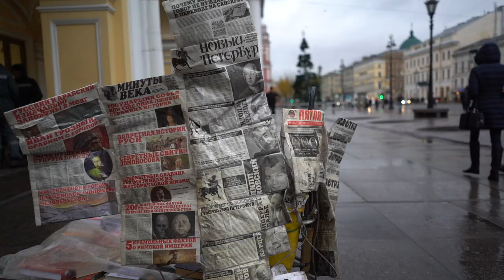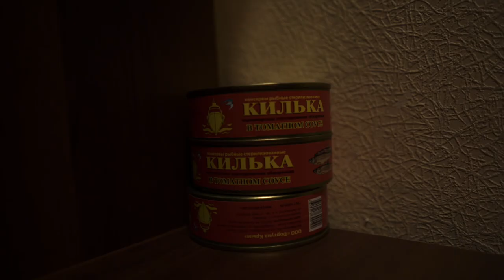Marcel Huitema - the Russia Experience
Marcel Huitema is een van de fysio's die mee was naar het WAGC in Rusland. Voor zijn werkgever, het CIOS, maakten we deze film om te laten zien wat zijn werkzaamheden in Rusland precies inhielden! Deze taak namen we uiteraard zeer serieus en bekijk hier deze accurate weergave.